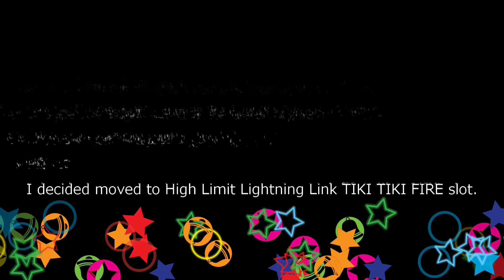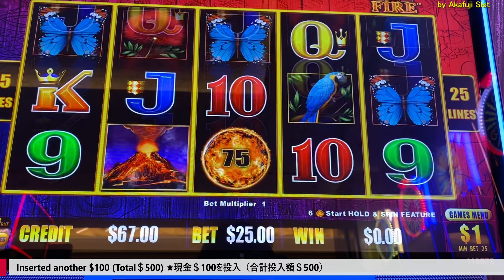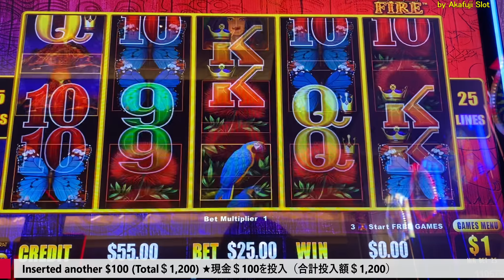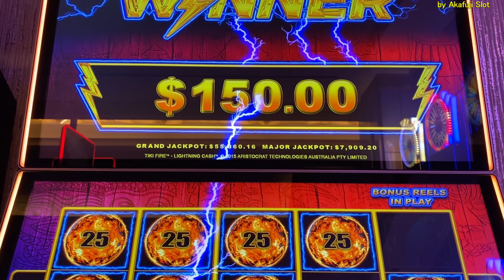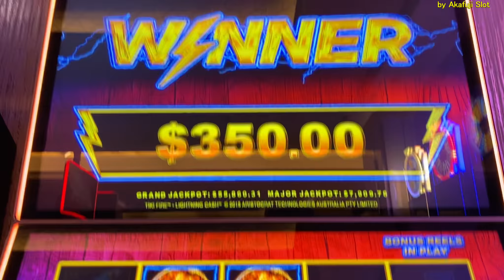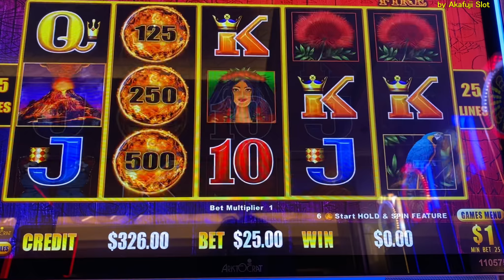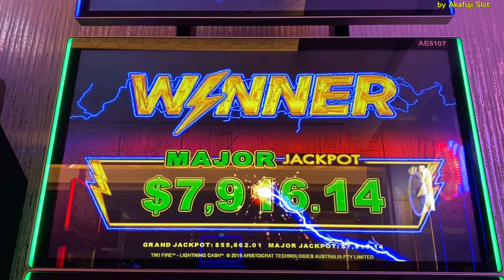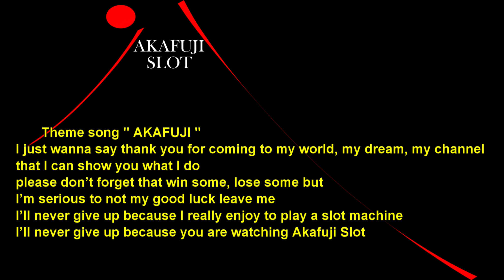High Limit Handpay🎰 Lightning Cash Tiki Fire Slot Progressive Jackpot, MAJOR Great Win 赤富士スロット カジノ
★Sorry for added the sound effect(Noise).🙏
★About John: He is a big fan of High limit Lightning Link and He sometimes chase the Major!
★Thank you so much for all viewers!😉
#1. +Carla Larson  Wouldn’t a game with lots of pay lines have a better chance of winning?: The more lines is more chance but small pay for one line, so I can't say which one is better.
#2. +JIM RICK  SO YOU WON ALL THIS ON JUNE 25?: Only 1 day(but not June 25th, I went June 20th).
#3. +abid rabah  i like the song u play in the end of your video whos the singer?: CHI-KA ( She has YouTube channel).

High Limit slot Free play Live Series #1 Max bet $20 ( Free play $1,420.00/How much is result?)Cosmo :

DRAGONS LUCK $1 Slot - 9 Lines / Good Win / 赤富士スロット, カリフォルニア, カジノ, スロットはおもしろい :

slot channel, slotchannel,
sanmanuel, pechanga, barona, cosmopolitan, lasvegas, casino, slotmachine
triple double diamond, triple diamond, triple cash, Blazin Gems, Black Diamond,